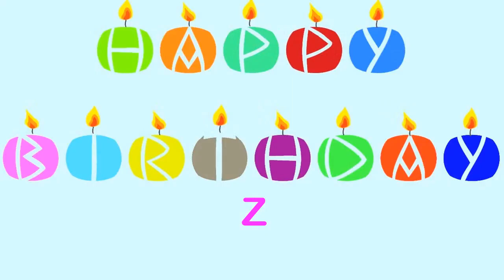Z Wishes & Mensajes